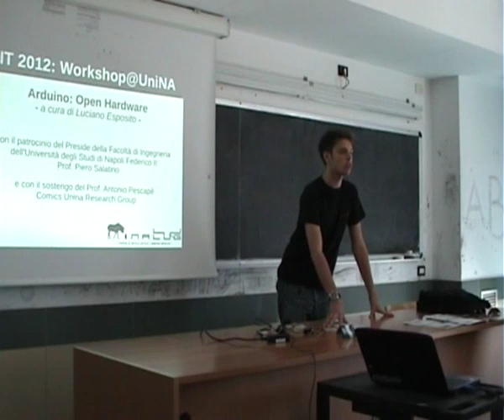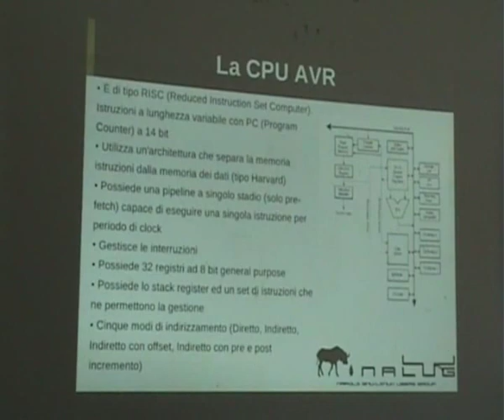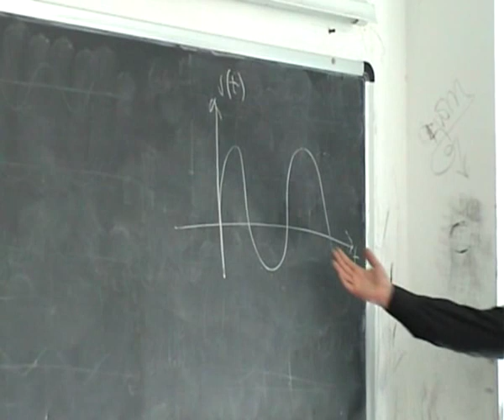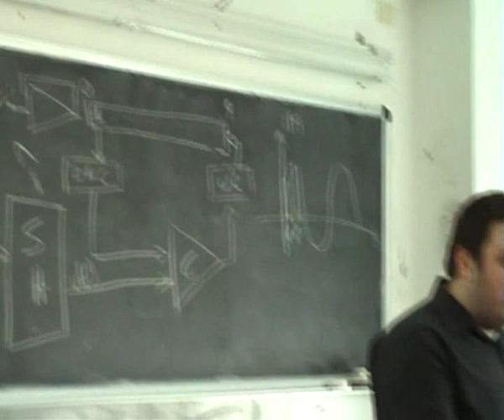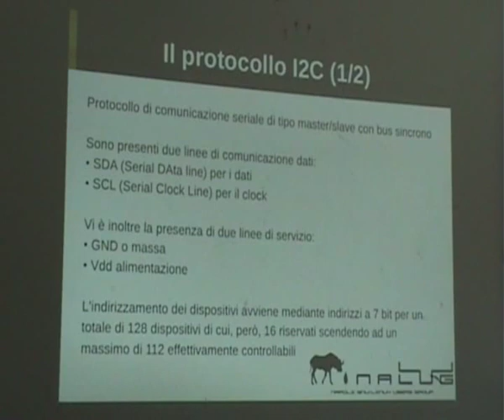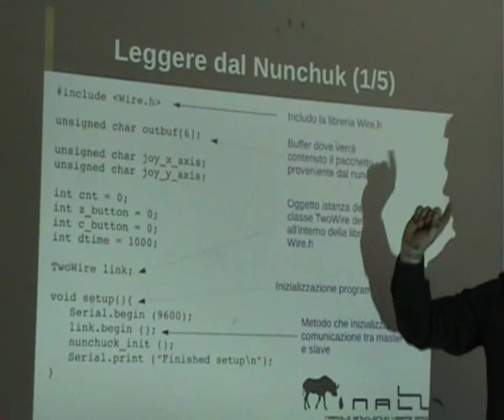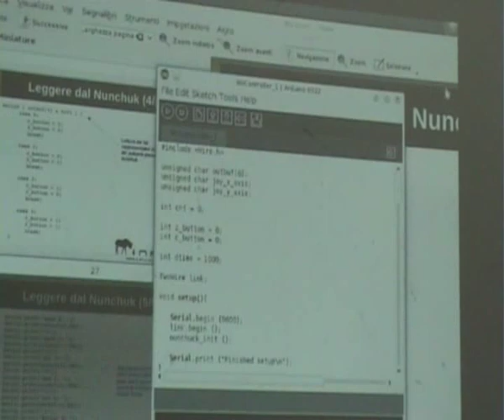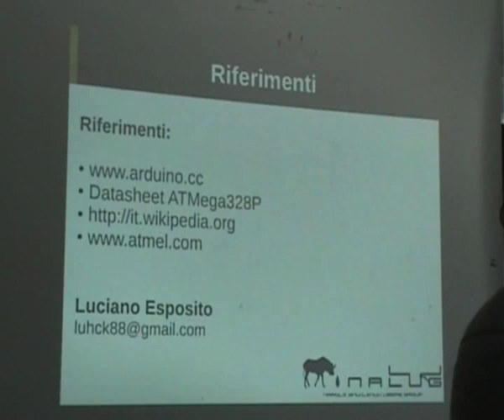Workshop@UniNA 2012: Luciano Esposito - Arduino: open hardware